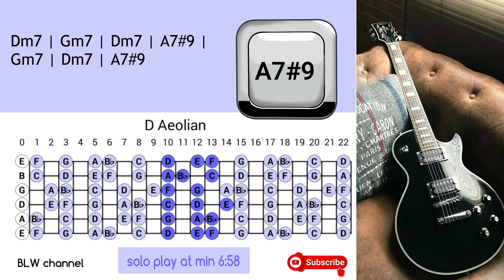Harmonic funky blues in D minor